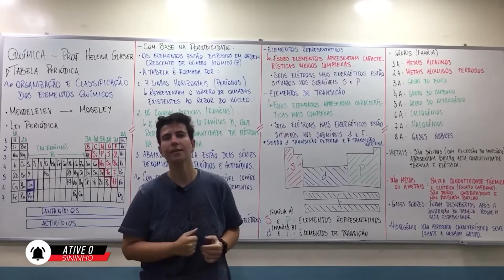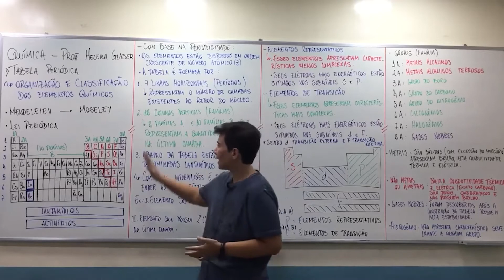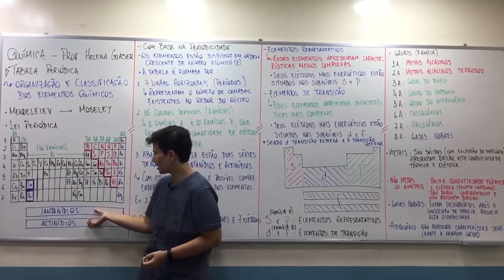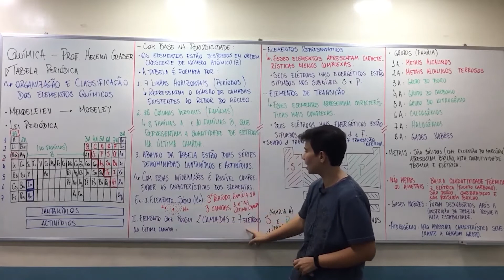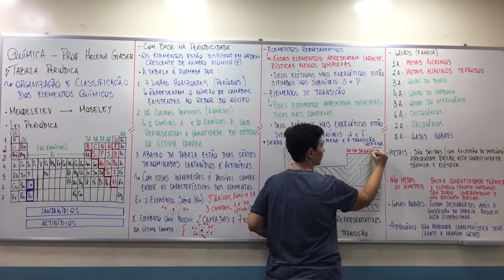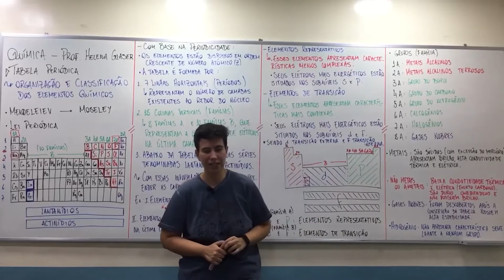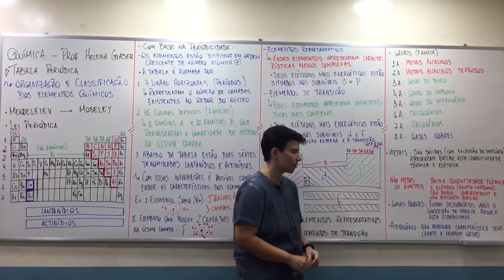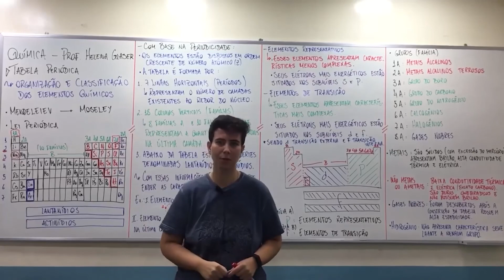Tabela Periódica - Prof Helena